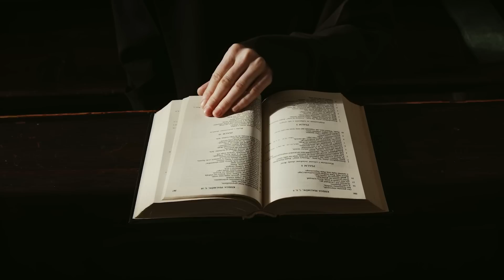BÊNÇÃO DA NOITE | ORAÇÃO PARA DORMIR | SEXTA FEIRA | 17/02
Desejo a você uma ótima noite!